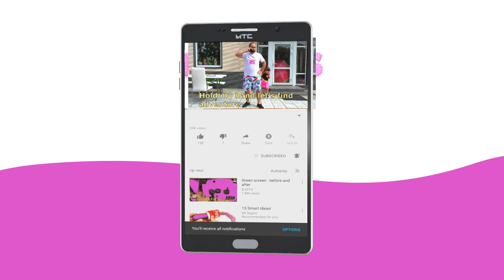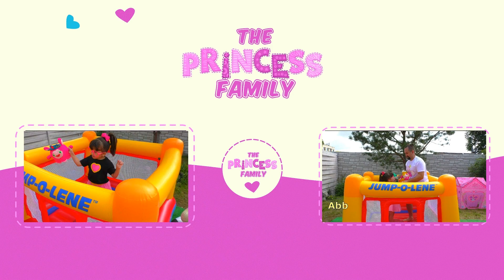Баттербин Кафе - Ангела справилась с заказом! Первое волшебство | Баттербин кафе мультик на русском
Баттербин Кафе - Ангела справилась с заказом! Первое волшебство  Баттербин кафе мультик на русском - Ангела смотрела мультфильм Баттербин Кафе и захотела стать Баттербин! Ей помгла Мини. В кафе сразу поступил заказ. Поможет только волшебная игрушки Баттербин венчик.